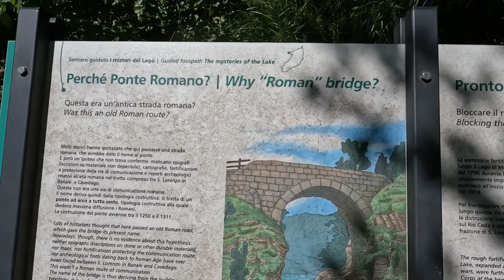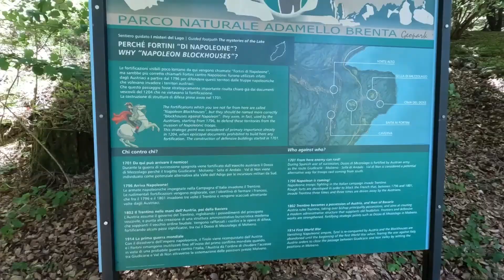Zwei schöne Ausflüge - MolvenoSee u. Alps Coliseum (Urlaub mit dem Tesla)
Tag 5 haben wir nicht gefilmt, da wir in Bozen einkaufen waren, aber Tag 6 haben wir einen schönen Spaziergang am Molveno See gemacht, dort trafen wir sogar eine Engländerin die dem Trubel um das Tronjubiläum der Queen für ein paar Tage entkommen war.
Tag 7 haben wir an einem schönen Reiterhof Alps Coliseum verbracht.

1.Aufnahmen, GoPro 10
2.Bearbeitung, Kdenlive auf Manjaro Linux
4. Musik:  Youtube Audiothek: Communicator und Pine Street  von Reed Mathis, White River- Aakash Grandhi
Pray und Skylines- Anno Domini Beats
Out on my Skateboard - Mini Vandals

Um unser Projekt zu unterstützen würden  wir uns sehr über eine kleine Spende freuen